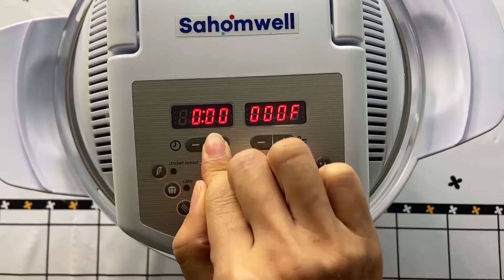How to Make Air Fryer Burgers with SANHOYA air fryer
SANHOYA air fryer hamburgers are amazing!